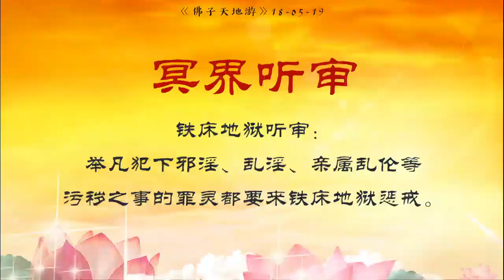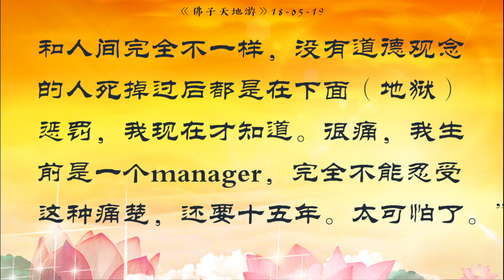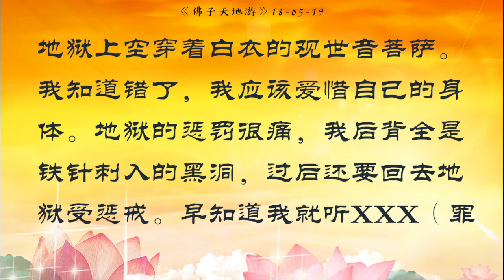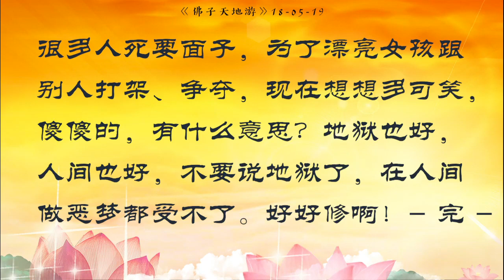《佛子天地遊記》 18 5 19【冥界聽審】鐵床地獄聽審；舉凡犯下邪淫、亂淫、親屬亂倫等污穢之事的罪靈都要來鐵床地獄懲戒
✨如有任何疑問，懇請大家慈悲選擇通過信息聯系我們，以免我們錯過了您的留言，深感抱歉。我們將一一詳細為您解答。感恩！